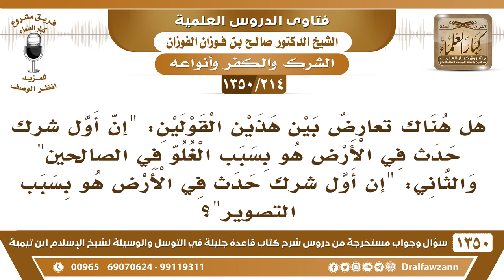[214 /1350] هل هناك تعارض بين قول "إن أول شرك حدث في الأرض هو بسبب الغلو في الصالحين" وبين...؟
[214 /1350] السؤال: هل هناك تعارض بين هذين القولين: "إن أول شرك حدث في الأرض هو بسبب الغلو في الصالحين" والثاني: "إن أول شرك حدث في الأرض هو بسبب التصوير"؟
 الجواب: كلاهما نعم، كلاهما صحيح، "أول شرك حدث في الأرض بسبب الغلو"، ومن الغلو تصوير الصالحين ونصب صورهم، هذا من الغلو.
للاشتراك في قناة الشيخ صالح الفوزان
أسئلة وأجوبة من شرح قاعدة جليلة ( 1350 ) مقطع

للاستفسار والإقتراحات والدعم
رئيس الفريق
لمشروع كبار العلماء